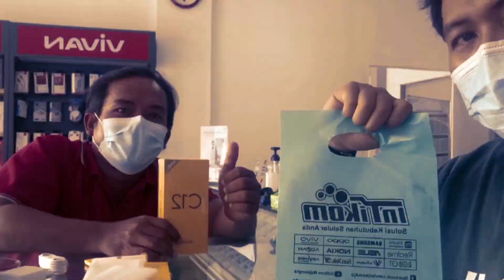Redmi 10, Helio G88, Kamera 50MP | Ready Stok‼️😉👍👍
Redmi 10 dibekali processor Helio G88, Kamera 50MP

Link Produk:
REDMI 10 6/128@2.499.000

BJ-Cell
Jl. Suha No.214 Majalengka - Jawa Barat
Download App Toko BJ-Cell di Playstore

Spesifikasi Produk:
Jaringan 4G
Layar 6.5" FHD 90Hz
CPU Helio G88 (12nm)
RAM 6GB, Internal 128GB
Kamera Belakang 50MP 8MP 2MP 2MP
Selfie Kamera 8MP
Side-Finger Print, Face Unlock
Android 11, MIUI 12
Baterai 5000mAh
Charger 18W Type-C Fast Charging
Garansi Resmi Xiaomi
Gratis Silicon- Case
Gratis Screen Protektor